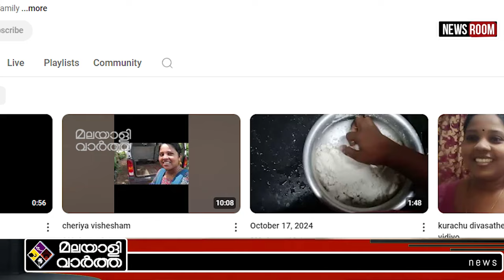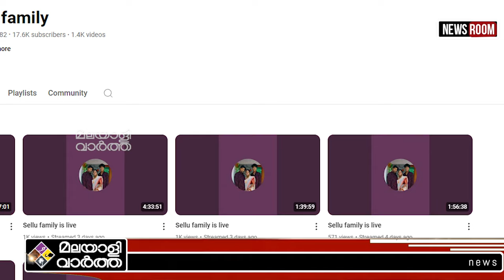sellufamily Tragedy ക്ളൈമാക്സിൽ ആ ട്വിസ്റ്റ്..